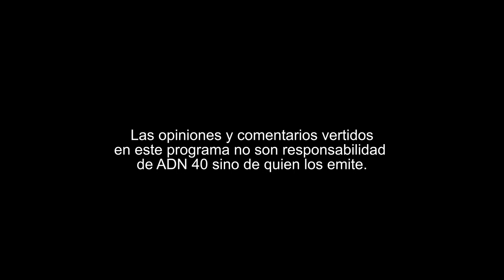INICIATIVA PARA REFORMAR LA LEY DE LA INDUSTRIA ELÉCTRICA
En “Reporte ADN 40”, Ricardo Rocha conversa con el Diputado Manuel Rodríguez González, presidente de la Comisión de Energía, acerca de la iniciativa preferente que envió al Congreso, el presidente Andrés Manuel López Obrador, para reformar la Ley de la Industria Eléctrica.